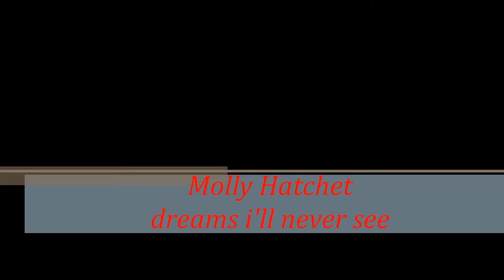Molly Hatchet - Dreams I´II Never see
Molly Hatchet is the self-titled debut album by South American rock band Molly Hatchet, released in 1978 (see 1978 in music). The cover is a painting by Frank Frazetta titled "The Death Dealer". Starting off both the album itself and the recording career of the band, the first song begins with the famous singer Danny Joe Brown: "Of course!

 "The Dreams I'll Never See" is a version of The Allman Brothers Band song "Dreams" from their debut album.

Molly Hatchet es el homónimo de debut álbum por América del sur de rock banda de Molly Hatchet , lanzado en 1978 (véase el 1978 en la música ).  La cubierta es una pintura de Frank Frazetta titulada " The Death Dealer ".  Partiendo tanto el álbum sí mismo y de la carrera de la grabación de la banda, la primera canción comienza con la famosa cantante Danny Joe Brown : "Claro que sí!"

 "Los sueños  que nunca veré" es una versión de The Allman Brothers Band canción  "Sueños" de su álbum de debut.